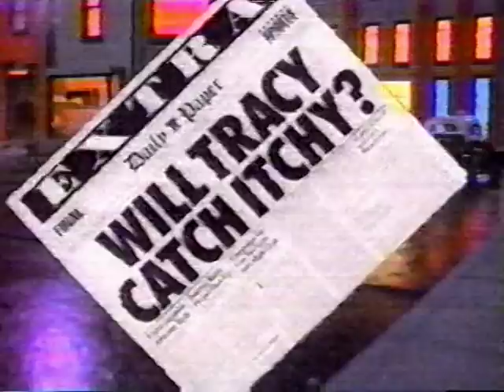Dick Tracy Playmates toy commercial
Hideous action figures of the Hollywood adaptation of the classic comic strip. Also featuring a crap watch you couldn't threaten a toddler to find appealing in this day and age.